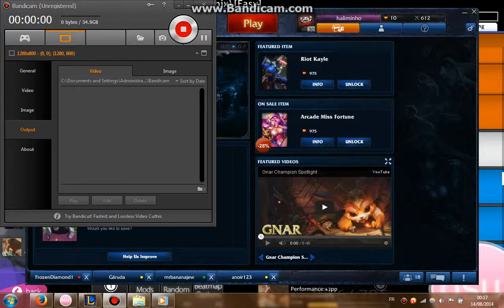osu! Shotgun Senorita DT